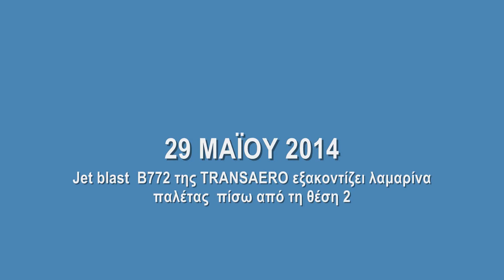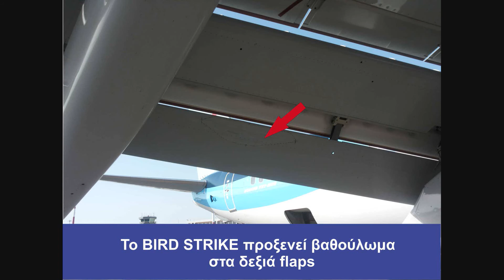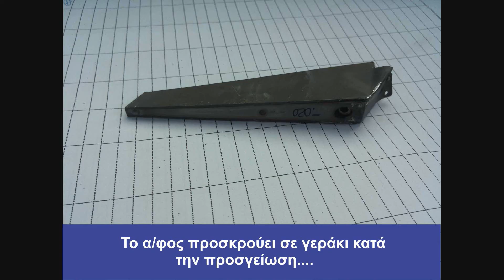LGIR 2014 2015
airside safety management